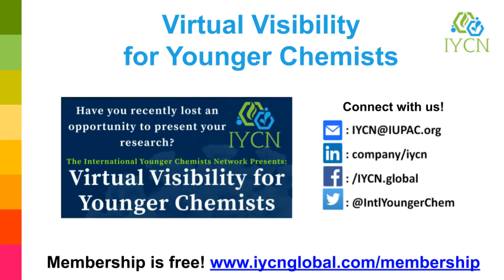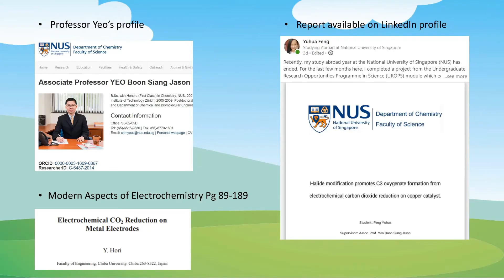IYCN Virtual Visibility for Younger Chemists - Theme 3 "Electrochemistry"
The International Younger Chemists Network is excited to share some of the research that was submitted as part of our Virtual Visibility program. This program was designed to give early-career chemists the opportunity to share their research in a year when many conferences and scientific meetings were canceled. This video features presentations from Annelisa Rigoni (RMIT University, and CSIRO, Australia), and Yuhua Feng (University of Leeds, United Kingdom)

Yuhua Feng [0:39] is an undergraduate student at the University of Leeds and their research looks at how “halide modification promotes C3 oxygenate formation from electrochemical carbon dioxide reduction on copper catalyst”. Anthropogenic carbon dioxide levels have been rapidly increasing over the past century which has adverse impacts on human health as well as causing disruptions to ecosystems. Some carbon capture and storage methods are not carbon neutral. By using excess energy produced via renewable means, waste CO2 can be electrochemically converted to valuable and energy-dense products. This is a sustainable approach to return CO2 concentrations back to innocuous levels. High market-valued C3 oxygenates such as propionaldehyde and propanol are just a few examples of the kind of products that can be produced from the electrochemical carbon dioxide reduction reaction (CO2RR) on a halide modified copper catalyst.

Annelisa Rigoni [1:42] is a chemistry PhD student at RMIT University, working in collaboration with CSIRO and describes her research project “Perfluorochemicals (PFCs) for Lithium Metal Battery Anode Protection”. Li-metal batteries have been predicted to surpass current Li-ion battery technology by delivering a significantly higher, up to ten-fold increase, in energy density. However, it's known the metal anode faces limitations when it is used in cell schematics which utilise traditionally used organic electrolytes, often resulting in dangerous thermal runaway and cell combustion. To address this challenge, her research investigates the effect of exposing Li-metal anodes to a range of perfluorochemicals (PFCs) both prior to cell fabrication and as an electrolyte additive using a primarily computational approach.